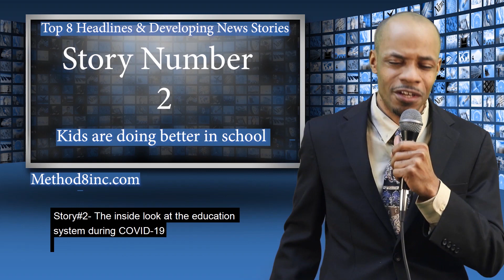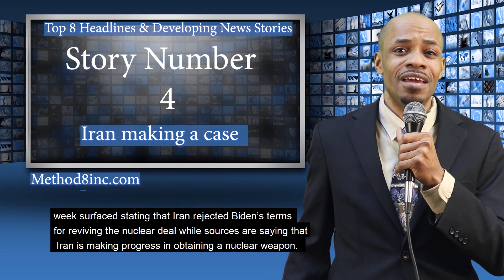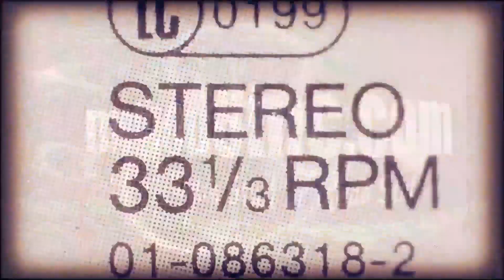14Dec20 Top 8 Headlines & Developing International News Stories